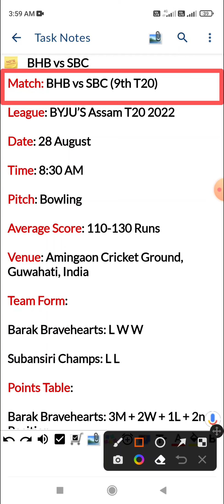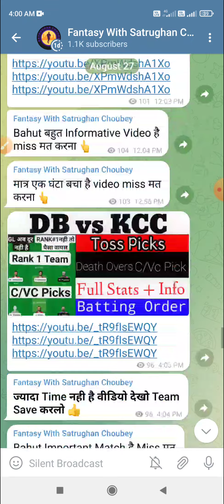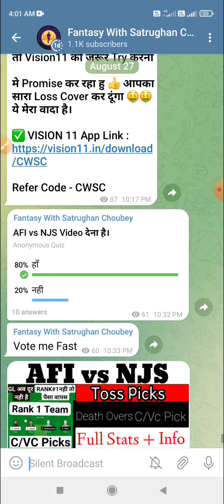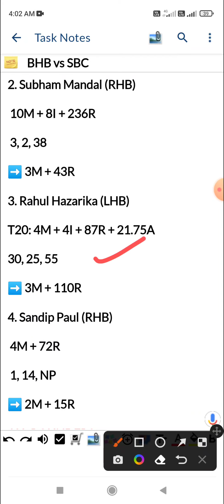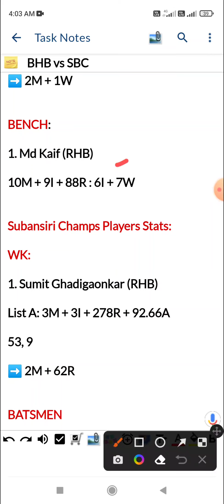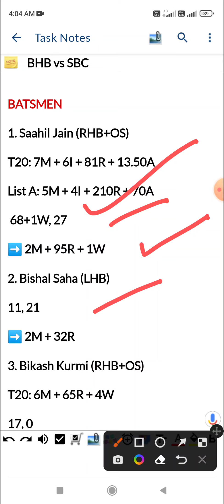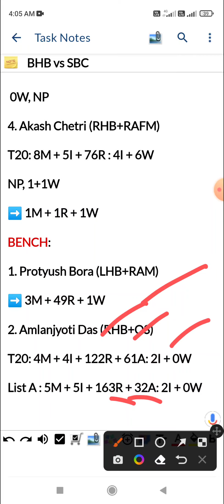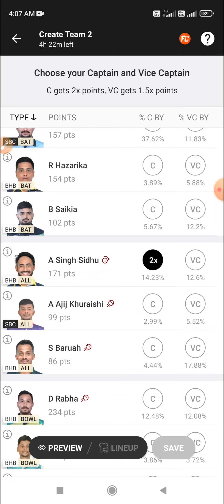BHB vs SBC Dream11 Prediction, 9th T20, Barak Bravehearts vs Subansiri Champs, BYJU’S Assam T20 2022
Barak Bravehearts vs Subansiri Champs 9th T20 Match Dream 11 Prediction
Barak Bravehearts vs Subansiri Champs 9th T20 Match Dream 11 Prediction Today Match
Barak Bravehearts vs Subansiri Champs 9th T20 Dream 11 Prediction
Barak Bravehearts vs Subansiri Champs 9th T20 Dream 11 Prediction Today Match
BHB vs SBC 9th T20 Dream 11 Prediction
BHB vs SBC 9th T20 Dream 11 Prediction Today Match
BHB vs SBC 9th T20 Match Dream 11 Prediction
BHB vs SBC 9th T20 Match Dream 11 Prediction Today Match

Match: BHB vs SBC (9th T20)

League: BYJU’S Assam T20 2022

Pitch: Bowling

Average Score: 110-130 Runs

Venue: Amingaon Cricket Ground, Guwahati, India

Team Form:

Barak Bravehearts: L W W

Subansiri ChampsSubansiri Champs: L L

Points Table:

Barak Bravehearts: 3M + 2W + 1L + 2nd Position

Subansiri Champs: 2M + 2L + 5th Position

Barak Bravehearts Players Stats:

WK:

1.  Hrishikesh Tamuli (RHB)

T20: 4M + 3I + 21R + 10.5A

List A: 7M + 5I + 44R + 11A

 5, 19, 1

➡️ 3M + 25R

2. Ayush Agarwal (RHB)

OV: 4M + 76R

➡️ NP, NP, #

BATSMEN

1. Biplab Saikia (RHB+RAFM)

 10M + 9I + 114R : 7I + 10W

 23, 46+0W, 2

➡️ 3M + 71R

2. Subham Mandal (RHB)

 10M + 8I + 236R

 3, 2, 38

➡️ 3M + 43R

3. Rahul Hazarika (LHB)

T20: 4M + 4I + 87R + 21.75A

30, 25, 55

➡️ 3M + 110R

4. Sandip Paul (RHB)

 4M + 72R

 1, 14, NP

➡️ 2M + 15R

ALL-ROUNDERS

1. Siddartha Baruah (RHB+RAM)

6M + 100R + 7W

0+2W, 0+0W, 0+0W

2. Abhijot Singh Sidhu (RHB+SLAO)

7M + 2I + 46R : 7I + 16W

 5+1W, 4+0W, 5+3W

3. Karan Mahajan (RHB+OS)

T20: 2M + 2I + 24R + 24A + 1W

➡️ 1+0W, NP, NP

BOWLERS

1. Jitumoni Kalita (RHB+LS)

T20: 7M + 6I + 80R + 20A : 3I + 4W

List A: 11M + 11I + 403R + 80.59A : 10I + 5W

3+0W, 0+0W, 22+4W

2. Dharani Rabha (RHB+RAMF)

12+2W, 3+3W, 5+1W

3. Anand Sharma (LAF)

OV: 5M + 2I + 15R : 3I + 2W

NP, 0W, 1+1W

4. Hridip Deka (RHB+RAM)

 4M + 2I + 8R : 4I + 8W

➡️ 0+0W, NP, NP

5. Sidharth Sarmah (LHB+SLAO)

10M + 8I + 49R : 2I + 3W

NP, 1W, 0W

➡️ 2M + 1W

BENCH:

1. Md Kaif (RHB)

10M + 9I + 88R : 6I + 7W

Subansiri Champs Players Stats:

WK:

1. Sumit Ghadigaonkar (RHB)

List A: 3M + 3I + 278R + 92.66A

53, 9

➡️ 2M + 62R

BATSMEN

1. Saahil Jain (RHB+OS)

T20: 7M + 6I + 81R + 13.50A

List A: 5M + 4I + 210R + 70A

 68+1W, 27

2. Bishal Saha (LHB)

11, 21

➡️ 2M + 32R

3. Bikash Kurmi (RHB+OS)

T20: 6M + 65R + 4W

17, 0

➡️ 2M + 17R

ALL-ROUNDERS

1. Rabi Chetry (LHB+SLAO)

7M + 4I + 15W

0W, 0

2. Abdul Ajij Khuraishi (RHB+RAM)

 5M + 3I + 41R : 3I + 5W

➡️ 9, 37+1W

3. Bishal Roy (RHB+RAM)

10+0W, 15

BOWLERS

1. Ranjit Mali (RHB+RAM)

T20: 7M + 3I + 1R + 0.5A : 7I + 10W

List A: 4M + 3I + 27R : 4I + 0W

1W, 2+1W

2. Mukhtar Hussain (RHB+RAM)

T20: 9M + 9I + 249R + 24.90A : 1I + 4W

List A: 11M + 11I + 456R + 26.82A : 6I + 11W

0W, 9+1W

3. Avinav Choudhury (SLAO)

1W, 0+0W

4. Rohit Rowniar (LHB+SLAO)

3M + 2I + 20R + 0W

 0W, NP

4. Akash Chetri (RHB+RAFM)

T20: 8M + 5I + 76R : 4I + 6W

NP, 1+1W

BENCH:

1. Protyush Bora (LHB+RAM)

2. Amlanjyoti Das (RHB+OS)

T20: 4M + 4I + 122R + 61A: 2I + 0W

List A : 5M + 5I + 163R + 32A: 2I + 0W